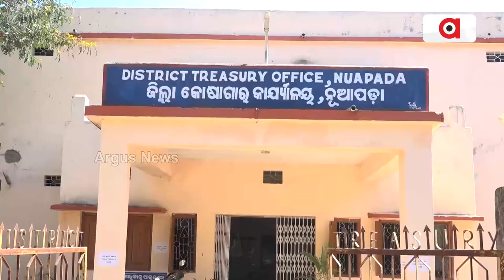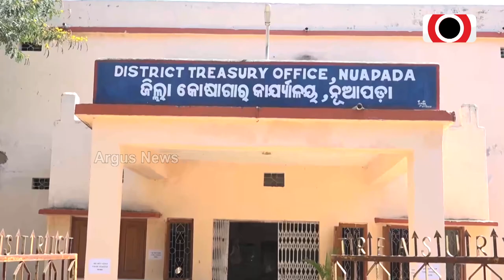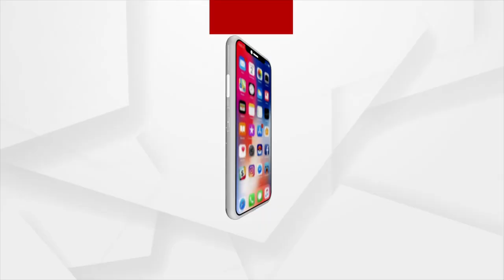Non-judicial Stamp Paper Shortage Hits Court Work In Nuapada!